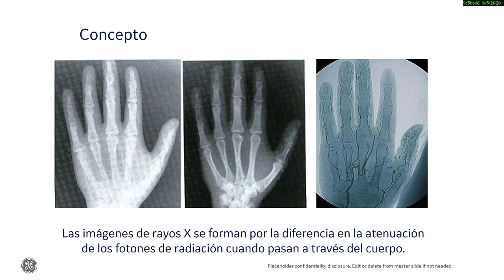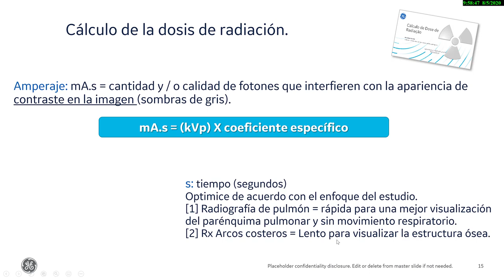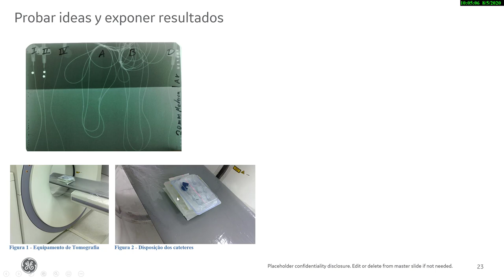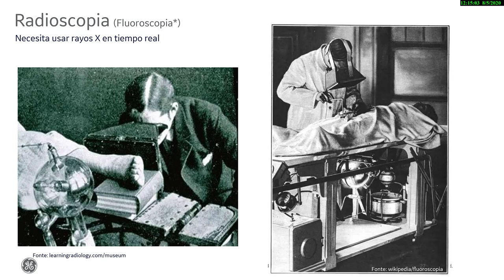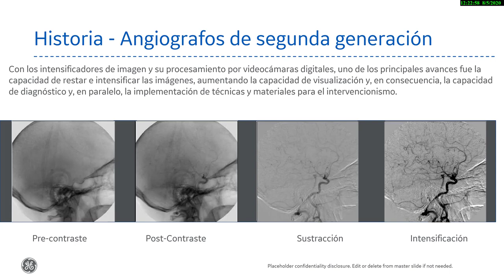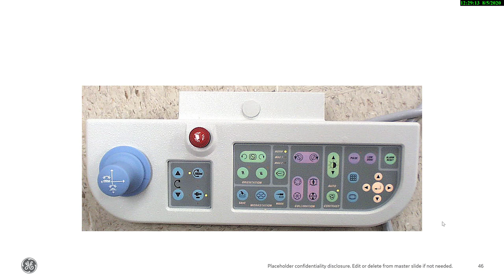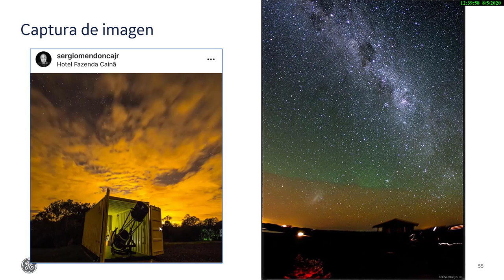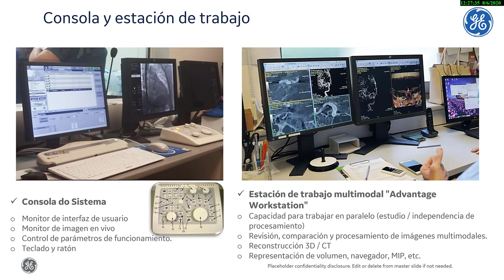Iniciación en Radiología Intervencionista para Técnicos y Tecnólogos en Radiología| GE Latinoamérica